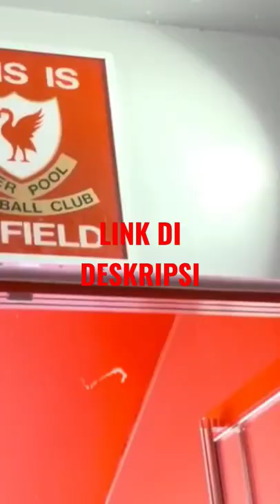LIVERPOOL MAKIN GACOR 😎 DARWIN NUNEZ RESMI KE ANFIELD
Selamat Datang di Anfield 🔴 Inilah 10 Rekrutan Termahal Liverpool 😎 Darwin Nunez Resmi ke Liverpool 🔴 YNWA Selamat datang di Chanel The Reds - Berita Liverpool Terbaru Kami akan selalu update berita Liverpool terbaru setiap hari.

kami akan memberikan informasi seputar dunia sepak bola terbaru hari ini, Khusunya club Liverpool dan berita sepakbola inggris yang berkaitan dengan liverpool. semua berita bola terbaru yang kami sampaikan sudah melalui rujukan resmi dari website sepakbola luar negeri.

Masih banyak kekurangan dari kami, namun kami berusaha menyajikan berita terbaru dan terupdate dengan penuh semangat sesuai harapan anda. Anda juga bisa menemukan kami dengan pencarian Berita bola terbaru hari ini, berita bola,berita bola terbaru, berita sepak bola, berita liga inggris, berita liga champions berita, liverpool terbaru, berita liverpool terbaru hari ini, berita liverpool terkini, berita liverpool hari ini, berita liverpool

Liverpool Skuad 2022: Alisson - Fabinho - Virgil van Dijk - Ibrahima Konate - Thiago Alcântara - James Milner - Naby Keïta - Roberto Firmino - Sadio Mané - Mohamed Salah - Joe Gomez - Adrián - Jordan Henderson - A. Oxlade-Chamberlain - Curtis Jones - Takumi Minamino - Diogo Jota - Kostas Tsimikas - Loris Karius - Luis Díaz - Andrew Robertson - Divock Origi - Joël Matip - Rhys Williams - Caoimhín Kelleher -  Trent Alexander-Arnold - Harvey Elliott - Marcelo Pitaluga